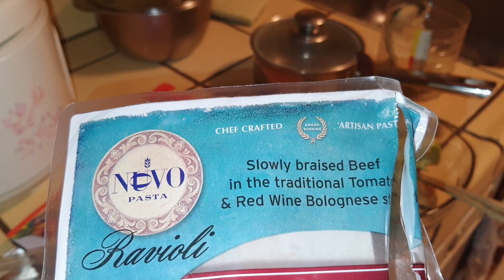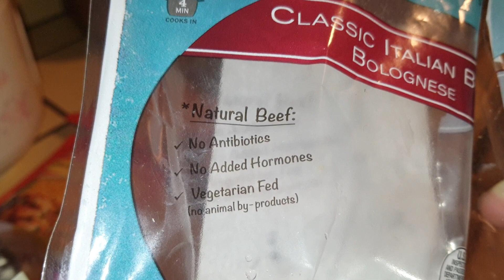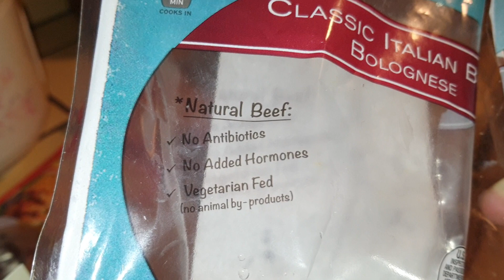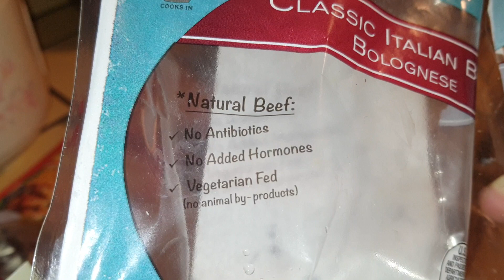Bolognese的意思是肉酱面，2023美国夏威夷